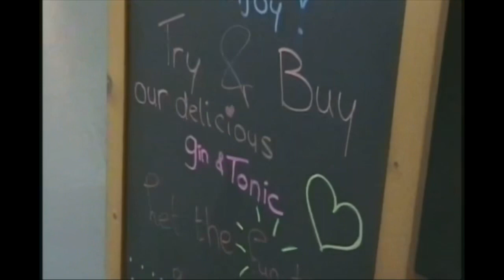I Love Switzerland